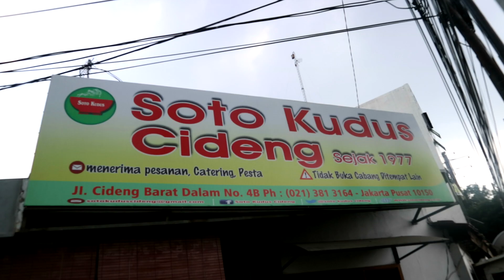MELEGENDA!!! SOTO KUDUS CIDENG YANG LEGENDARIS SEJAK 1977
Soto Kudus ini sangat legendaris sudah generasi ke-2 dan cita rasanya tetap Ciamikkk!

Alamat:
Soto Kudus
Cideng Barat Dalam No.4B, RT.14/RW.1, Cideng, Gambir, Kota Jakarta Pusat, Daerah Khusus Ibukota Jakarta 10150
sotocideng.co.id

Harga:
SOTO KUDUS + NASI + TELOR PINDANG + KERUPUK IDR 35K

RATING & REVIEW Enjoyaja.com:
Makanan: 8.75/10
Tempat: 8/10